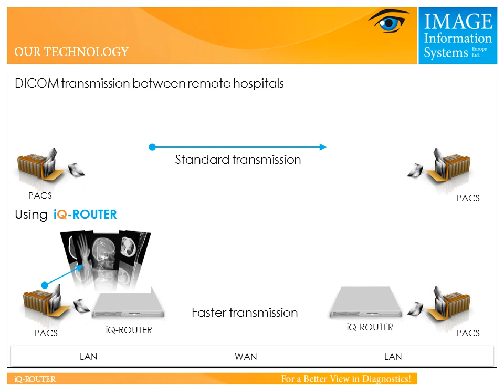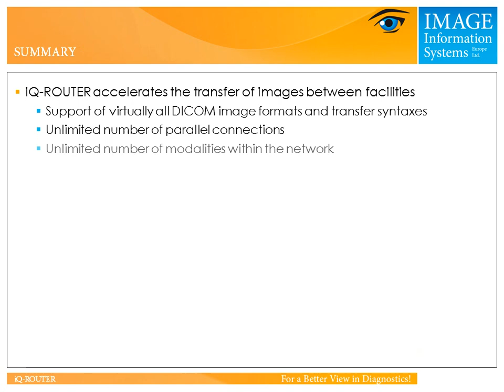Consistent DICOM object transmission using iQ-ROUTER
iQ-ROUTER accelerates the transfer of images between facilities.
-Support of virtually all DICOM image formats and transfer syntaxes
-Unlimited number of parallel connections
-Unlimited number of modalities within the network